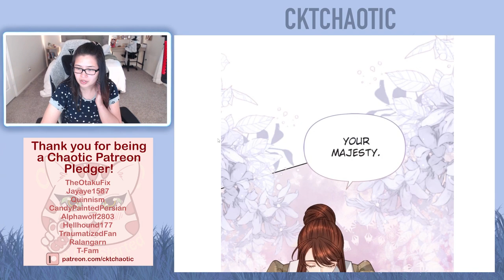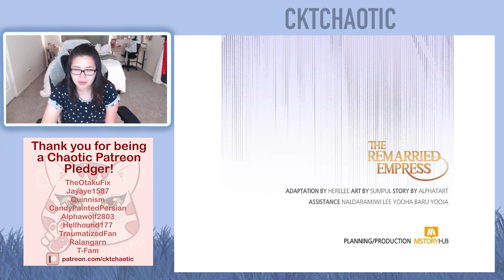The Remarried Empress - Chapter 125 (Eng) - Romance | Drama Webtoon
Intro - 0:00
Episode 125 - 0:46
Ending Credit - 8:34